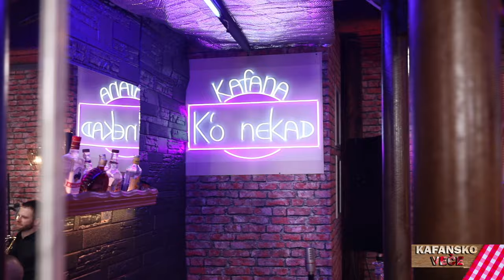NENAD MANOJLOVIC - SRCE KUCA TVOJE IME | UZIVO ( ORK. ACA STOJNEV ) | 2022 | OTV VALENTINO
• Kontaktiraj orkestar ACA STOJNEV za svadbe i proslave - Info.

Dragan Kojic Keba - Srce kuca tvoje ime
🎵Muzika: Z. Starčević
🎵Tekst: Dragan Kojic Keba
🎵Aranžman: Z. Starčević

YouTube & Digital distribution:
EMDC Network